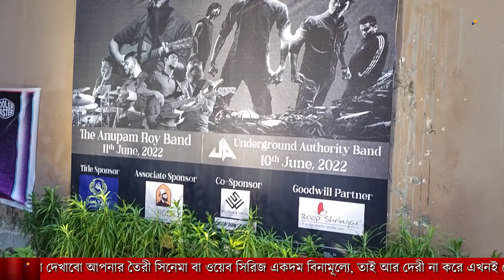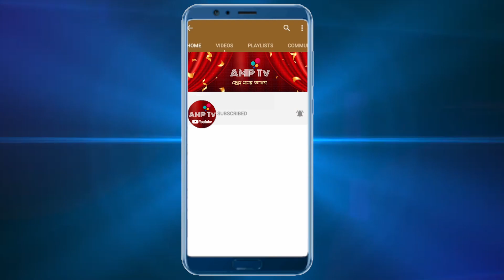দ্বিতীয় দিনে চরম উত্তেজনা NSHM ক্যাম্পাসে | NSHM Login 2022 day 2 | AMP Tv News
LOGIN FEST 2022 AT NSHM KNOWLEDGE CAMPUS

Login is an annual fest held at NSHM kolkata Campus by NSHM students with the caring aids of
the experienced faculties. Login is held right after the begging of every academic year and
accepting the newbies is an integral part of Login. This decade old fest is held  in a total of 2-3
days which sees huge conglomeration of students from various educational institutes across the
city, who gathers around to participate in a variety of activities like – gaming competitions,
debate, Nukkad (street play), Band wars, fashion show, dance competition, solo singing, face
painting, photography , coding, creative writing, Wall Graffiti making and many more versatile
and existing events. In addition to all the other events, every year renowned vocal artists and
bands makes appearance and performs on the second day of Login and ends the fest with a
magical night. Login gifts few of the most exciting, fun and lively days of college life to NSHM
students, login is the result of months of planning, hard work and time of the NSHM members,
and that’s  what makes login an out of the world experience.
For last 2 years login was paused as we were in a fatal Pandemic Situation Which has ruptured
the flow of life across the world and we were no exception. But this year as the world is getting
back to it’s  former  rhythm, so are we, And this year Login will be back on stage again and will